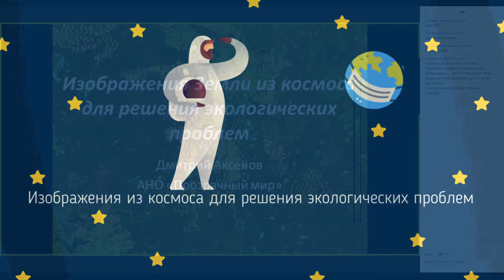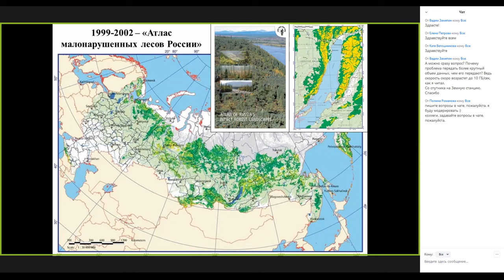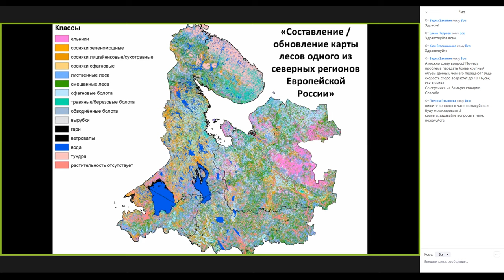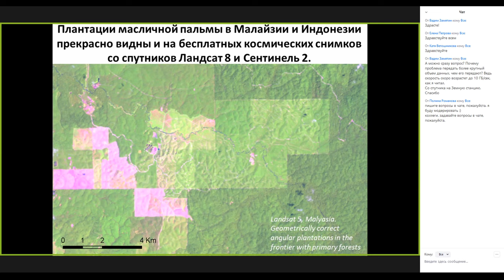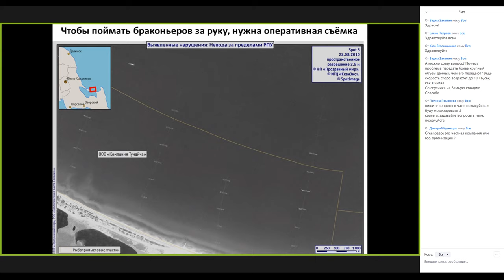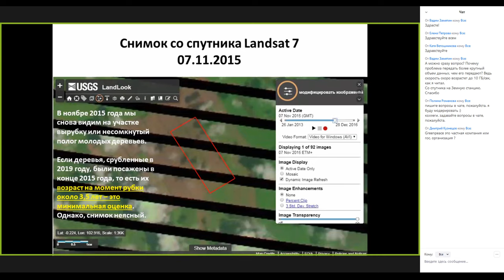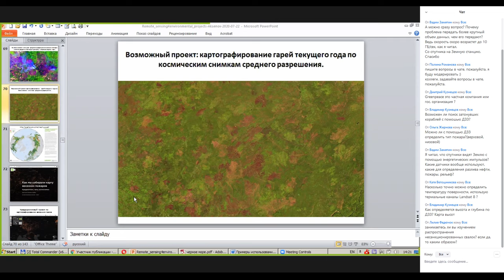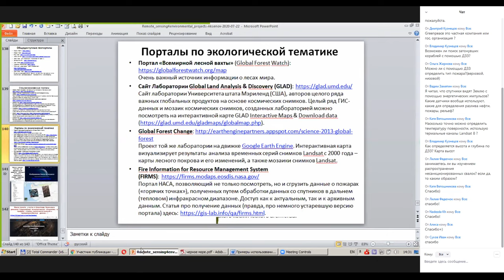Школа про(сто) космос: изображения из космоса для решения экологических проблем